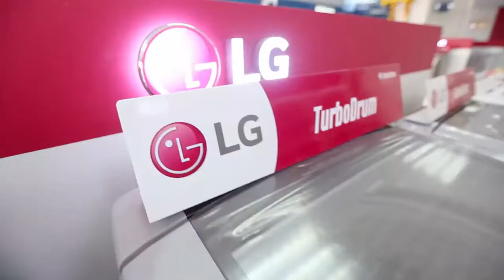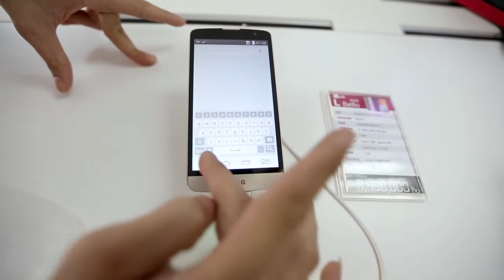LG Lao by LX